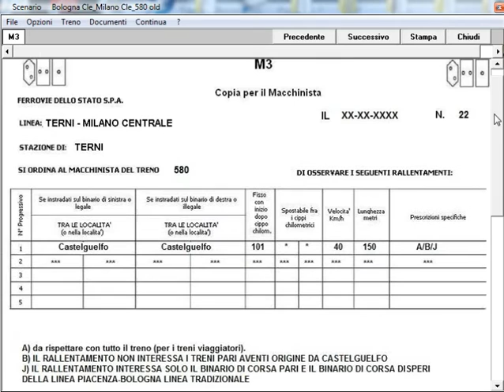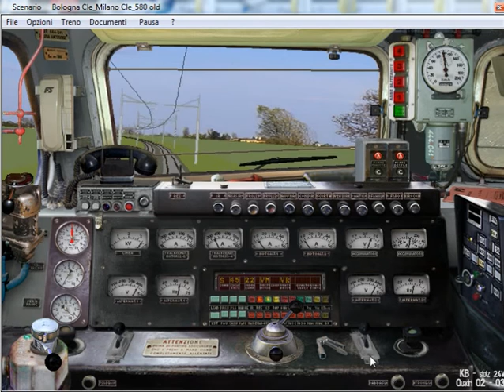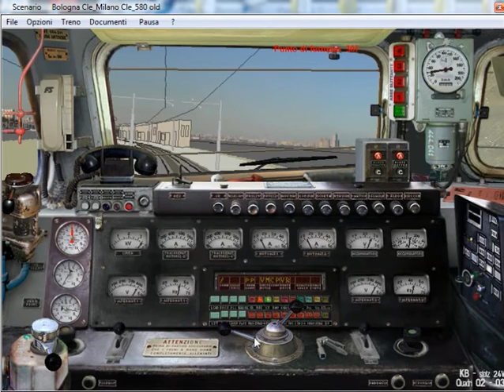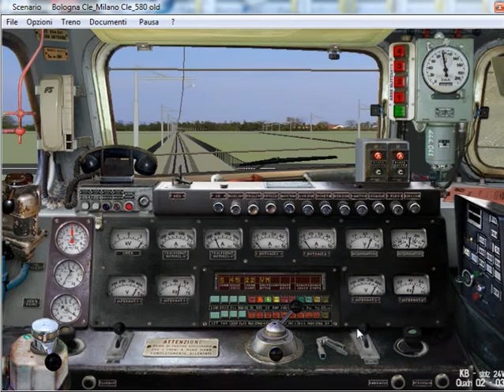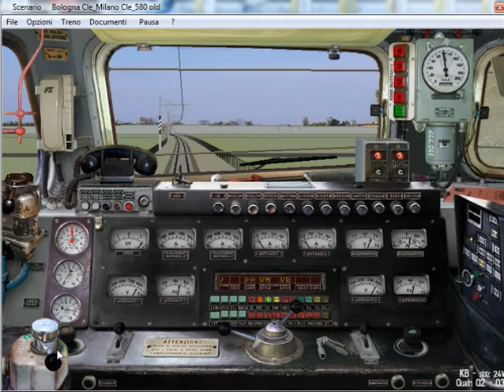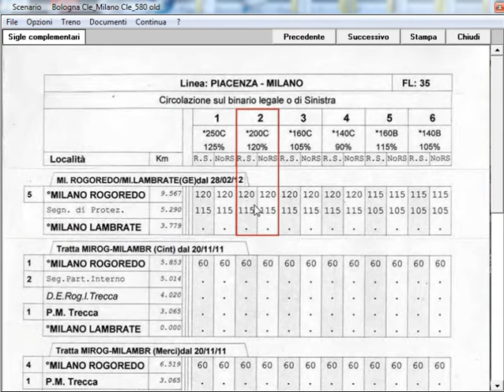2)IC 580.Da Firenze S.M.N a Milano C.le.(taglio e staz.nto E444-041)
Simulatore Treno 5.02 di P.Sbaccheri.Treno:IC 580.Terni-Firenze S.M.N-Bologna C.le-Milano C.le.E444/8 UIC-Z.